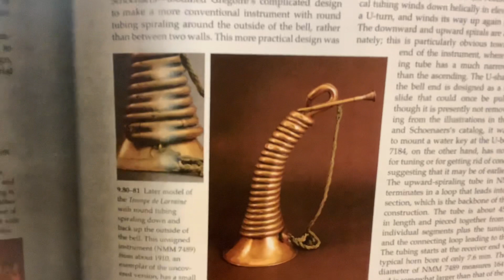Schiller Bugle/Hunting Horn in D. 1st pic(Trompe de Lorraine). 2nd pic(Adolphe Sax) Hunting Horn.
BRASS FROM THE PAST: Schiller (Bugle Horn) or (Hunting Horn) in the key of D.  The first picture I show is the (Trompe de Lorraine) hunting horn which is somewhat similar to the Schiller horn. The second picture I show is a hunting horn made by Adolphe Sax which is also somewhat similar to the Schiller horn￼. The Schiller horn is definitely an oddly shaped horn with an interesting sound. (Bugle?) or (hunting horn?). You decide. Listen to sounds from the past￼.  The “Saint Hubert Call” also known as the “French Hunting Horn Fanfare” written at least 240 years ago. Saint Hubert is the patron saint of hunters. This horn call is always played on Saint Hubert’s Day, November 3rd.￼